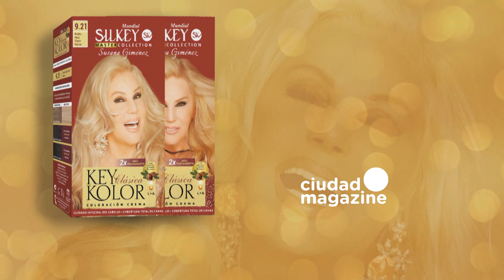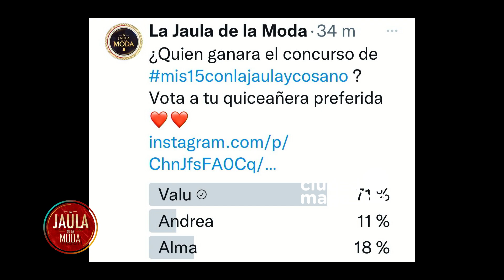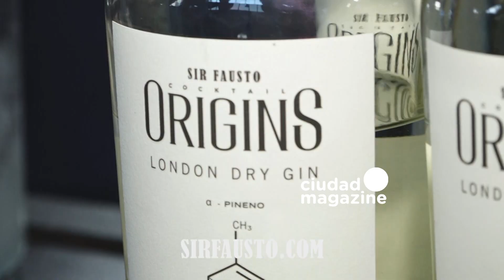La Jaula de la moda - Programa 28/12/22 - GRANDES MOMENTOS DEL AÑO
Pograma emitido el miércoles 28 de diciembre de 2022 en CiudadMagazine.
En la última semana del 2022, La Jaula de la moda recordó grandes momentos del ciclo.